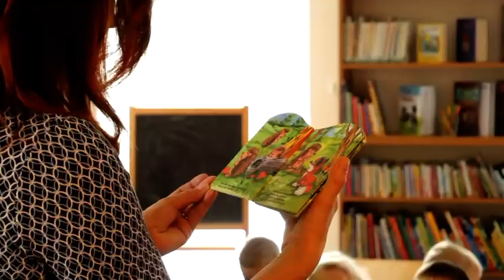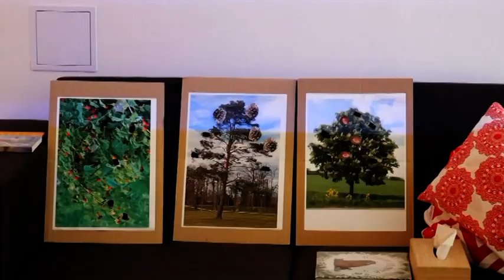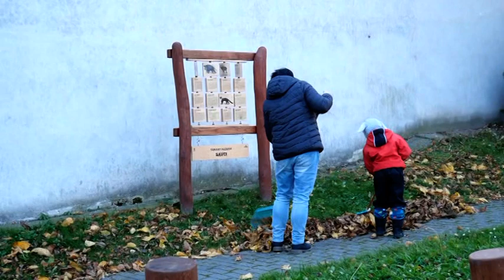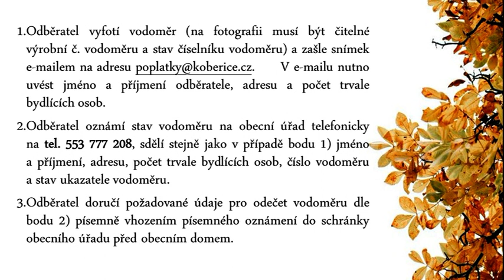Kobeřické minuty 28/2021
Externí defibrilátor pro SDH Kobeřice, Knihovna - MŠ Sudice, Sportovní hala, MŠ Kobeřice - úklid zahrady, Gratulace